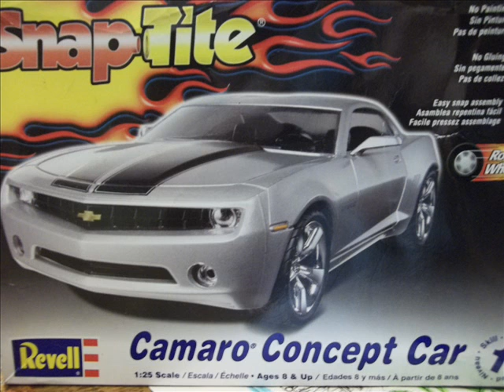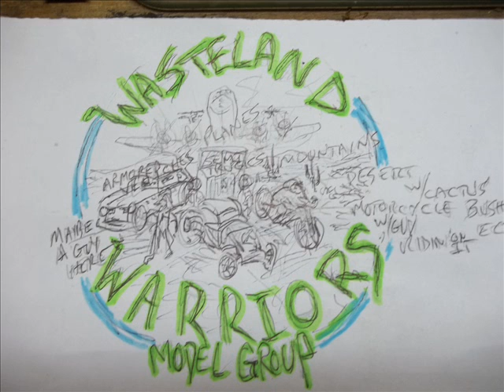JULY BUILDOFF ENTRY UPDATE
buildoff entry update july 3rd 2011...the fun has jus begun ☺